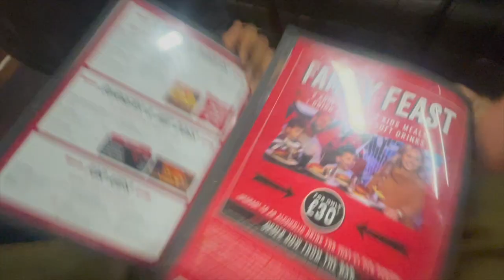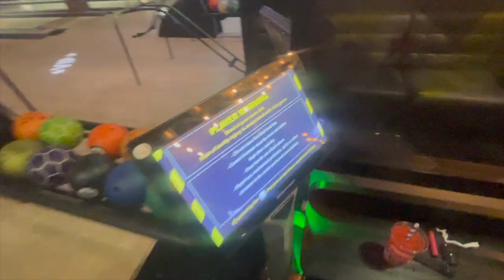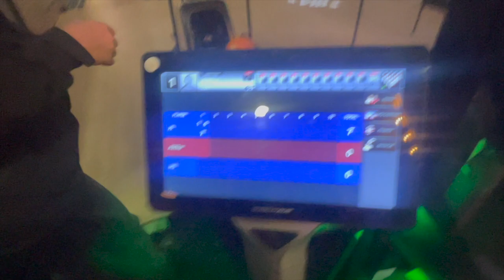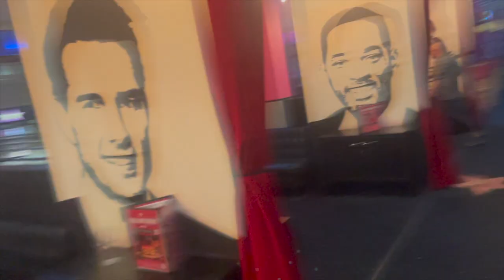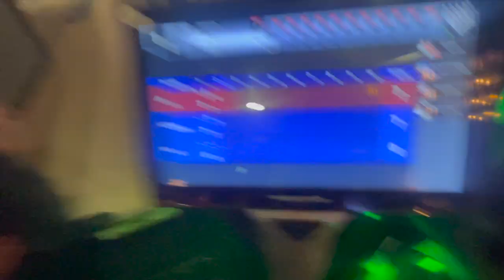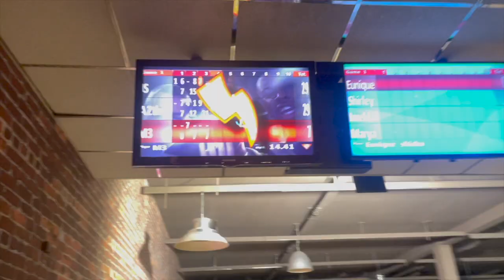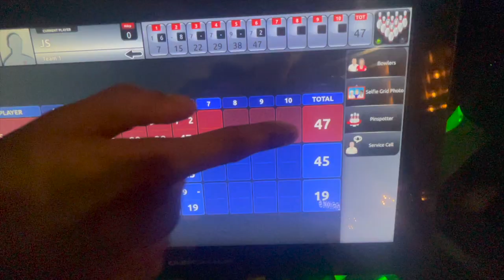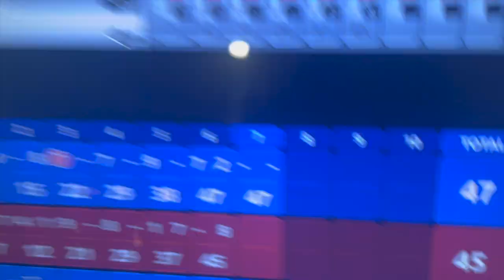I Took The Mandem Bowling - A Day In Da Life (ep9)